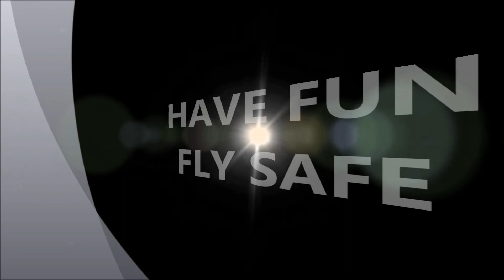February2015(Broken Bones)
February flights
Do not crash ,Have fun and fly safe.
Song: Anti Flag "Broken Bones"